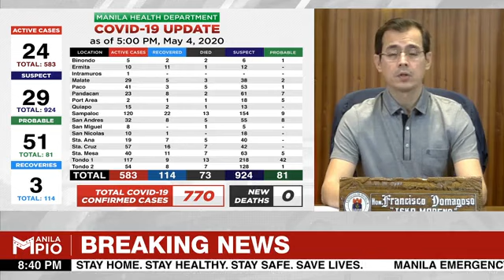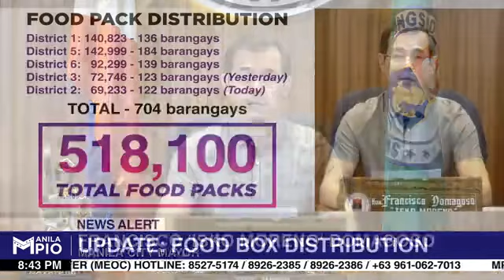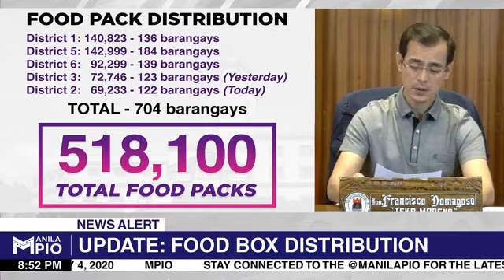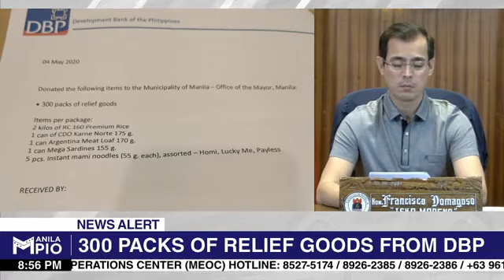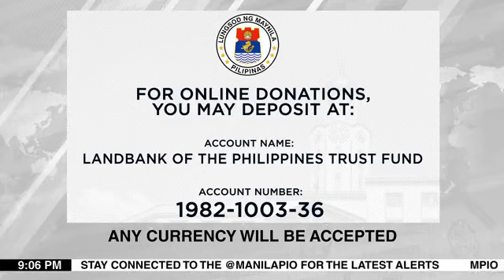LIVE | MAYOR'S CITY ADDRESS: Implementation of CODE COVID-19 (Contain and Delay), Day 54